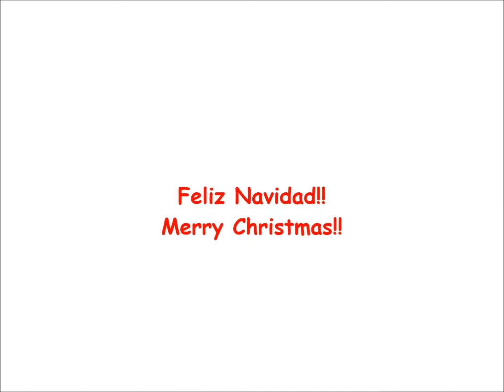Feliz Navidad!!!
Paz como Santa Pawz viene a difundirnos un mensaje de amor